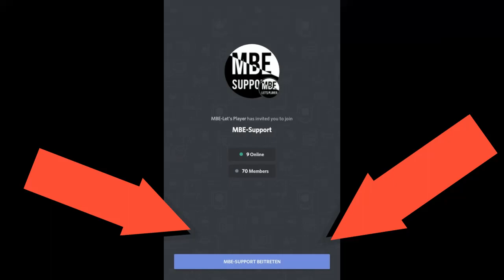MBE-Support, dein Discord Server wenn es um Mod Info´s geht!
MBE-Let's Player 2017

●PSN ID

•Meine: ☆☆☆CheaterHDMI 2015☆☆☆

●LS17 PS4 COMMUNITY

•Name:☆☆☆MBE-Let's Player Community Treff ☆☆☆
•einfach in Communities auf der Ps4 suchen und Anfrage starten!
•Community ist auf Anfrage und wird nach ein paar Stunden angenommen
•die besten Bilder aus der Community laden wir auf dem Instagram Account ☆☆☆ hoch!

●KANÄLE DIE ICH WEITER EMPFEHLE

●MUSIK INHALTE

•Privat Nachrichten via YouTube oder Facebook!

Danke das du die wenige Zeit die man im Leben hat, auf meinen Channel verbracht hast!